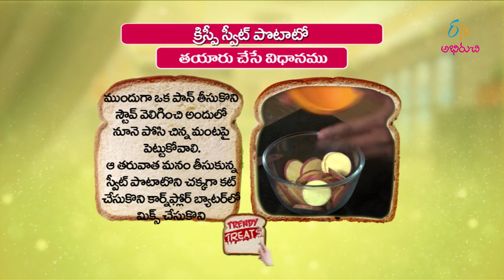Crispy sweet potatoes | Trendy Treat | 10th April 2018 | ETV Abhiruchi